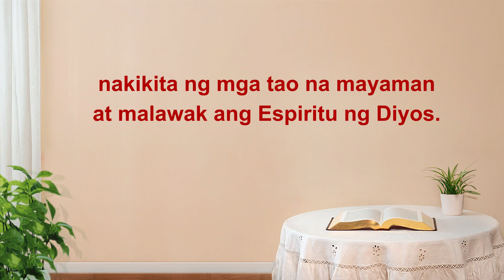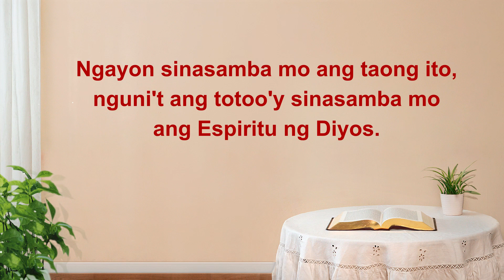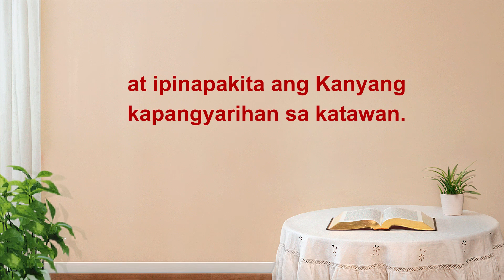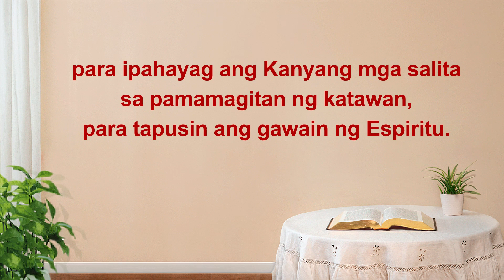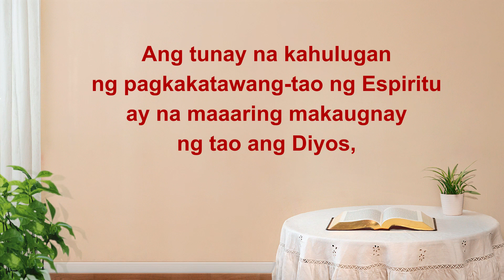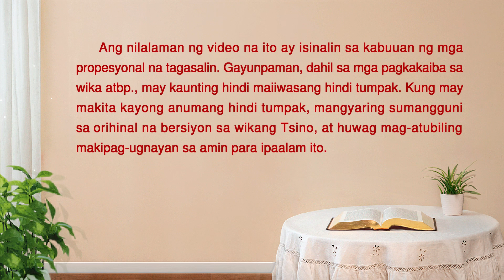Ang Pagkakatawang tao ng Diyos Una sa Lahat ay upang Ipahayag ang Kanyang Salita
Tagalog Christian Song With Lyrics | "Ang Pagkakatawang-tao ng Diyos Una sa Lahat ay upang Ipahayag ang Kanyang Salita"
I
Ngayon, kaalaman ng tao sa praktikal na Diyos
at sa kabuluhan ng pagkakatawang-tao ay kulang.
Pagdating sa katawan ng Diyos,
sa pamamagitan ng Kanyang gawain at mga salita,
nakikita ng mga tao na mayaman
at malawak ang Espiritu ng Diyos.
Ang tunay na kahulugan ng pagkakatawang-tao ng Espiritu
ay na maaaring makaugnay ng tao ang Diyos,
umasa sa Kanya at magtamo ng kaalaman tungkol sa Kanya,
sa Kanya.
II
Ngayon sinasamba mo ang taong ito,
nguni't ang totoo'y sinasamba mo ang Espiritu ng Diyos.
Kahit ito man lang ay dapat makamtan
sa kaalaman ng mga tao tungkol
sa Diyos na nagkatawang-tao,
batid ang diwa ng Espiritu sa pamamagitan ng katawan,
batid ang Kanyang gawaing pagka-Diyos
at gawain ng tao sa katawan,
tanggap ang mga salita ng Espiritu,
nakikita kung paanong ang Espiritu
ay ginagabayan ang katawan
at ipinapakita ang Kanyang kapangyarihan sa katawan.
sa Kanya.
III
Ang Diyos mula sa langit ay bumaba sa lupa
para ipahayag ang Kanyang mga salita
sa pamamagitan ng katawan,
para tapusin ang gawain ng Espiritu.
Nakikilala ng tao ang Espiritu sa pamamagitan ng katawan,
ang pagpapakita ng Diyos sa tao,
ay pinapawi ang malabong Diyos sa kanilang isipan.
Bumabaling ang mga tao sa pagsamba sa praktikal na Diyos,
dinaragdagan ang kanilang pagsunod sa Diyos.
At sa pamamagitan ng Kanyang gawaing pagka-Diyos,
tumatanggap ng pagpastol at paghahayag ang tao,
at nagbabago ang kanyang disposisyon.
sa Kanya.

Espesyal na pahayag: Ginawa ang video production na ito bilang isang proyektong hindi pangkalakal ng Iglesia ng Makapangyarihang Diyos. Hindi maaaring ipamahagi ang video na ito bilang pangkalakal sa anumang ikatlong partido, at umaasa kaming ibabahagi at ikakalat ito ng lahat nang walang bayad. Kapag ipinamahagi ninyo ito, mangyaring tandaan ang pinagmulan. Nang walang pahintulot ng Iglesia ng Makapangyarihang Diyos, walang organisasyon, panlipunang grupo, o indibidwal ang maaaring pakialaman o katawanan nang mali ang mga nilalaman ng video na ito.

Iginagalang namin ang mga karapatan sa intellectual property ng iba. Kung naghihinala kayo na nagbibigay kami ng anumang nilalaman na lumalabag sa mga karapatan sa intellectual property ninyo o ng isa pang partido, ipaalam lamang ninyo sa amin kaagad, at magbigay ng totoo at may-bisang nakasulat na patunay. Aalamin namin ang totoo sa inyong pahayag at pangangasiwaan ito nang naaangkop sa napapanahong paraan.